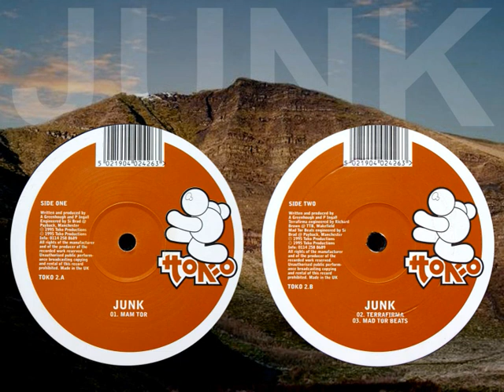Junk - Terrafirma (2/3)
Junk - Mam Tor
1995 : Toko Productions : TOKO 2